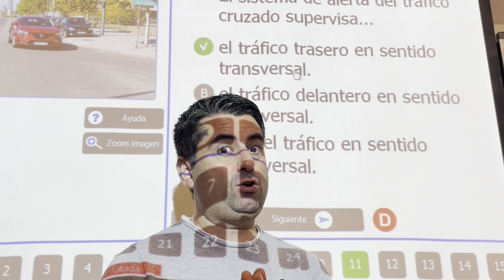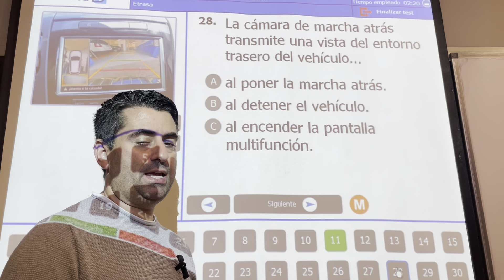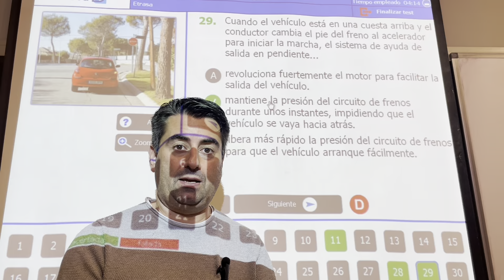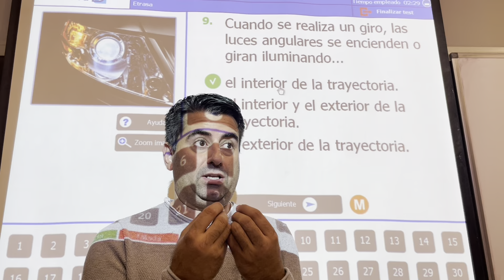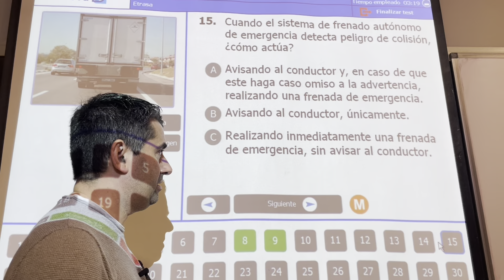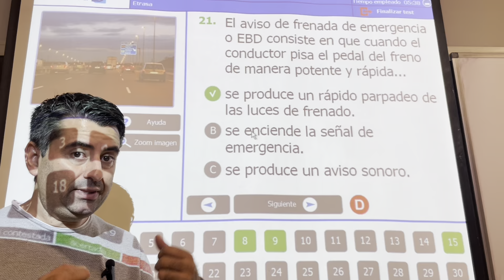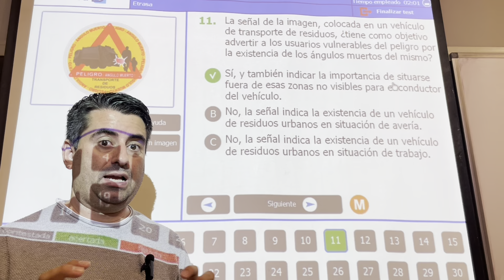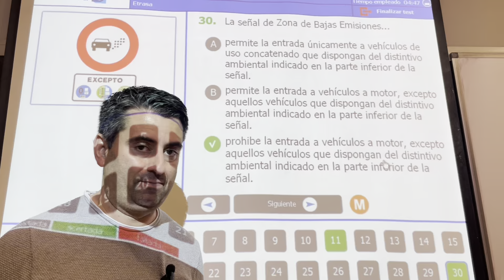10 PREGUNTAS ✅[NUEVAS 2023] DGT 🔝🔝🔝Teórica B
En esta nueva entrega vemos 10 preguntas NUEVAS del examen teórico del permiso de conducir B de la DGT de este año 2023.

En este formato comentamos 10 preguntas de examen Killer difíciles de teórica del carnet de conducir.